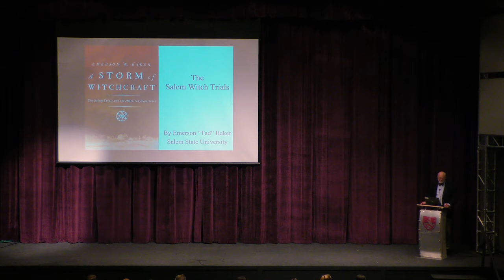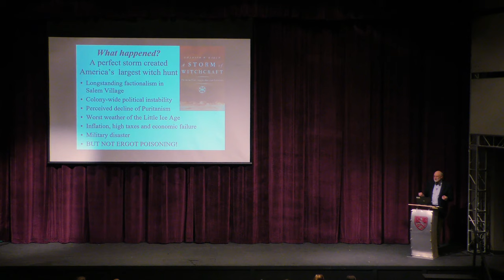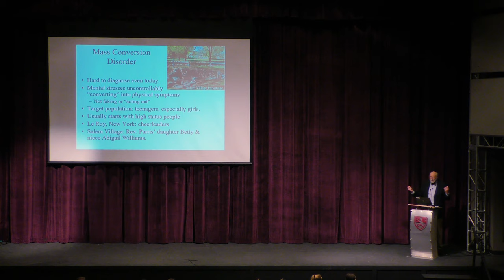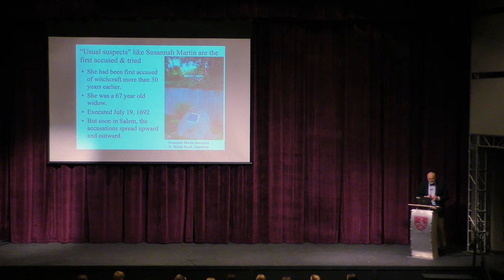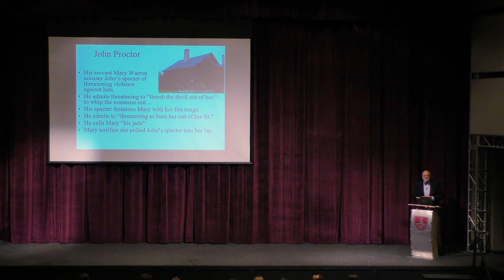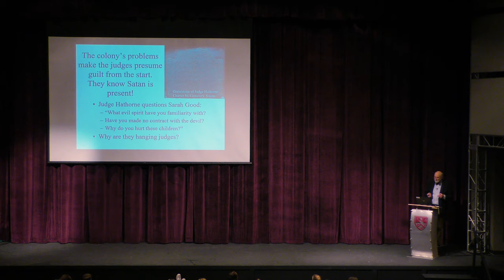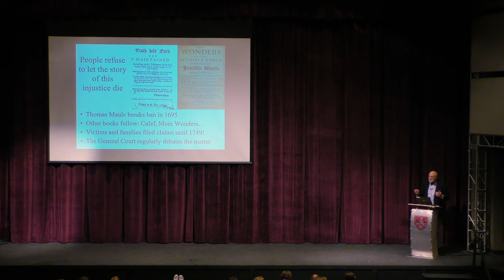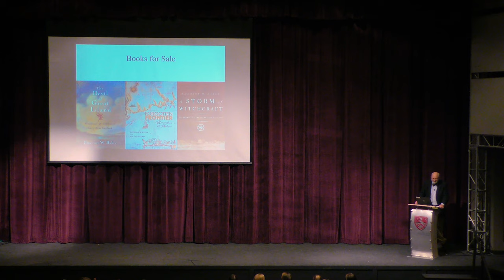A Storm of Witchcraft: The Salem Witch Trials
A lecture on the Salem witch trials by Salem State Professor of History, Emerson "Tad" Baker, regarding some of the findings in his book "A Storm of Witchcraft: The Salem Witch Trials", a book he wrote with the aim to put the witch trials of 1692 in historical context, and also to straighten out the myths and misconceptions have come up over the centuries.

This program is brought to you by the Museum of Old Newbury, in Newburyport, in conjunction with The Governor's Academy in Byfield, Massachusetts, and was filmed at the Wilkie Center at The Governor's Academy.